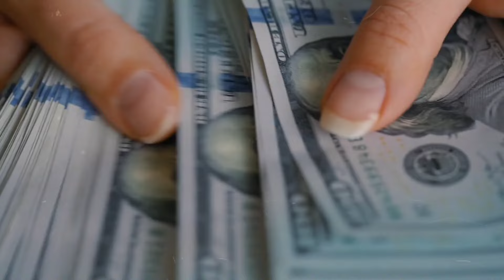Peter Zeihan "How the Ukraine War Reveals Chinese Massive Weakness" - Listen Closely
► FAIR-USE COPYRIGHT:
1) This video has no negative impact on the original works (It would actually be positive for them).
2) This video is also used for teaching purposes.
3) It is transformative in nature.
4) I ONLY used bits and pieces of videos where necessary to convey the point.